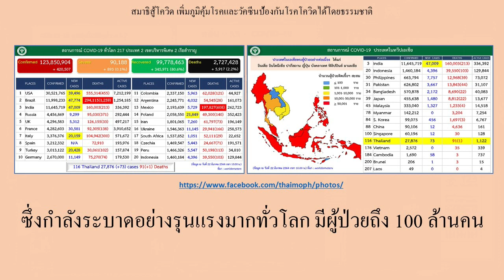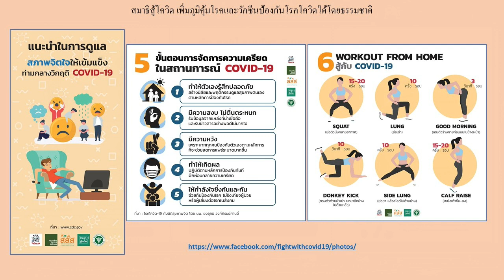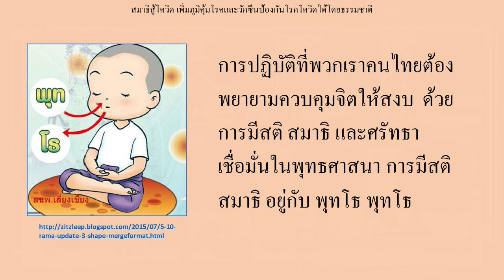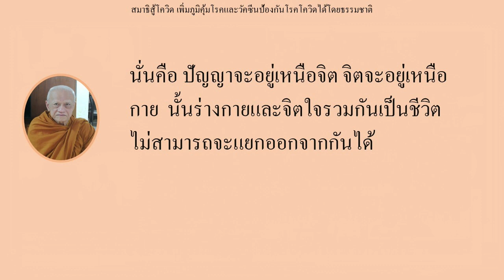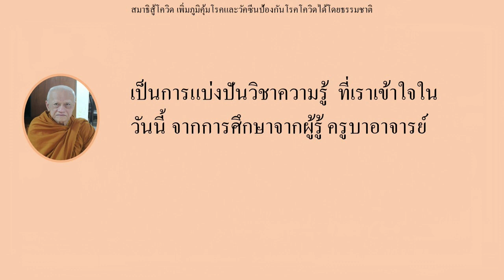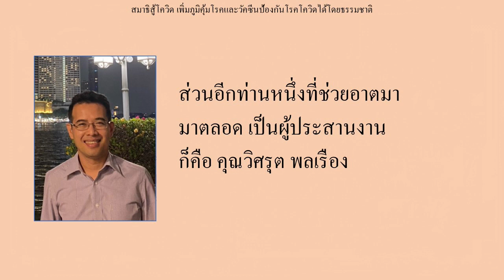สมาธิสู้โควิด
เชิญทุกท่านรับฟังคำแนะนำของพระโกวิท วิชชากโร เกี่ยวกับความรู้เรื่องผลจากการนั่งสมาธิต่อจิตใจและร่างกาย ซึ่งทำเป็นคลิป 11 คลิป คลิปนี้เป็นคลิปแนะนำ “ประโยชน์ 10 ประการของสมาธิภาวนา”
พระโกวิท วิชชากโร สำเร็จการศึกษาสาขาจิตแพทย์จากมหาวิทยาลัยเชียงใหม่ และศึกษาต่อที่สหรัฐอเมริกา ดำรงอาชีพจิตแพทย์อยู่หลายปี จนกระทั่งตัดสินใจอุปสมบทเมื่อปี 2560 ซึ่งท่านได้อธิบายประโยชน์จากการนั่งสมาธิว่า เมื่อจิตสงบ สมองจะสงบตาม สามารถส่งผลให้จิตใจเข้มแข็ง ร่างกายแข็งแรง  มีพลังต่อสู้กับสถานการณ์โควิดระบาดได้อย่างไร ทั้งนี้ท่านยังอธิบายเปรียบเทียบการทำงานของจิตในแง่ทางวิทยาศาสตร์ได้อย่างน่าสนใจ
* ประโยชน์ 10 ประการของสมาธิภาวนา
(The 10 Benefits of Buddhist Meditation)
1. สมาธิภาวนาได้บุญกุศลสูงสุด
2. สมาธิภาวนา เพื่อคุณธรรมได้สมองพุทธะ ปัญญาเลิศ
3. สติ สัมปชัญญะ แก้ปัญหาชีวิตประจำวัน
4. สมาธิ แก้ปัญหาชีวิตประจำวัน
5. สมาธิภาวนา เพื่องานบริหารจัดการและคุณภาพชีวิต
6. สมาธิภาวนา พัฒนาปัญญา แก้ปัญหามนุษย์
7. สมาธิภาวนา รักษาสุขภาพจิต
8. สมาธิภาวนา รักษา ร่างกายปรกติสมดุล เพิ่มภูมิคุ้มกันโรคโควิด
9. สติ สมาธิ ปัญญา วิปัสสนา สู่นิพพาน
10. สมาธิภาวนา พัฒนาไทย ฉลาด เข้มแข็ง สู้โควิด สมัยรัชกาลที่ 10